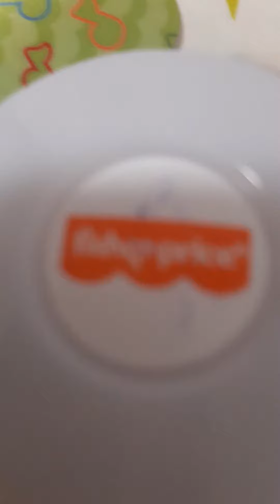8 de octubre de 2021